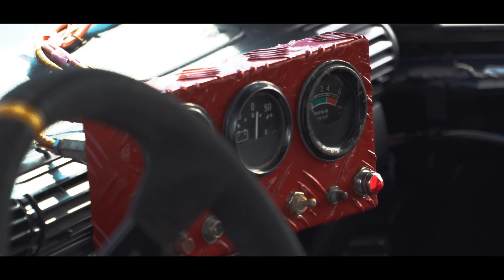ლეოს დონატები პალასაზე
Video By Besik Bobokhidze

ART image STUDIO